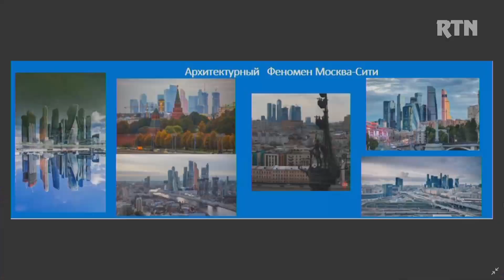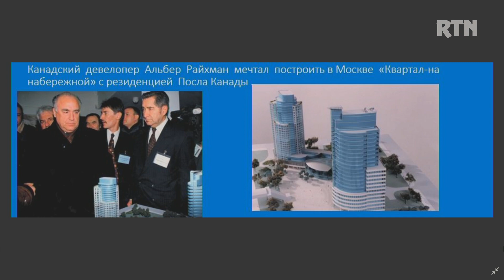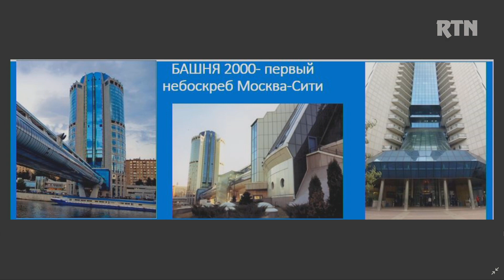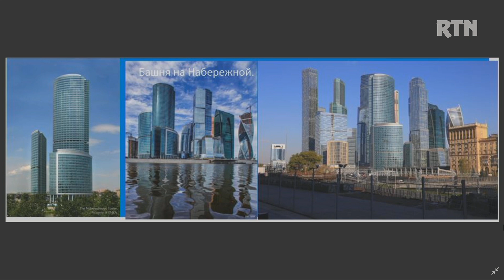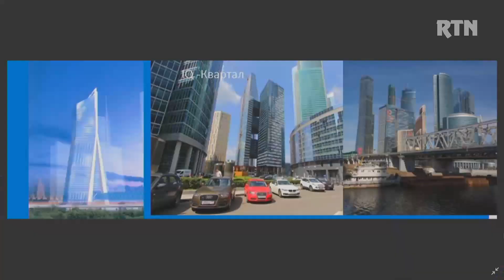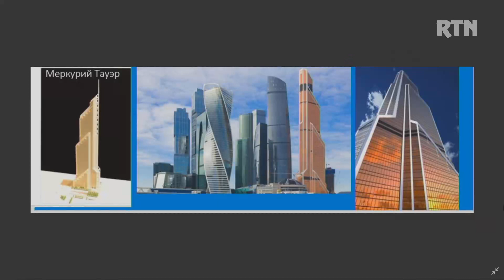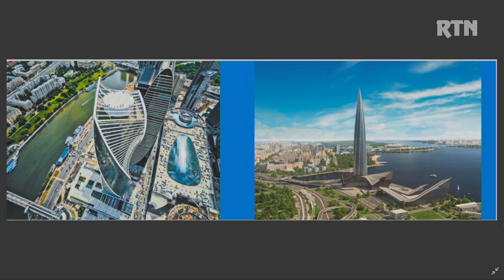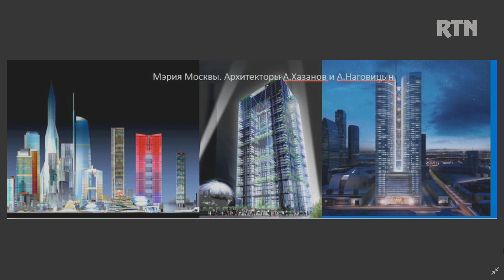KONTAKT 2021 11 01